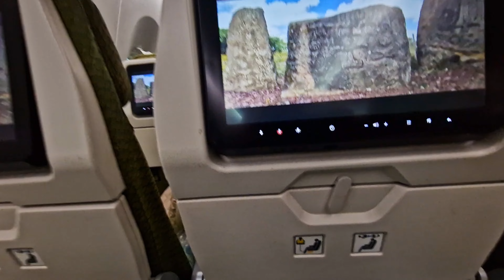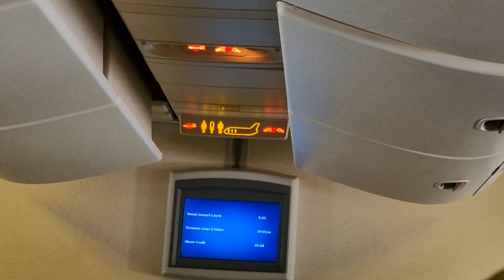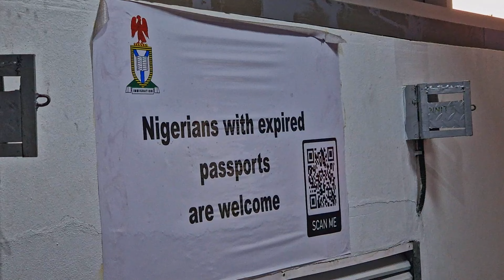Journey to Lagos Nigeria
This is the Journey to Lagos Nigeria.